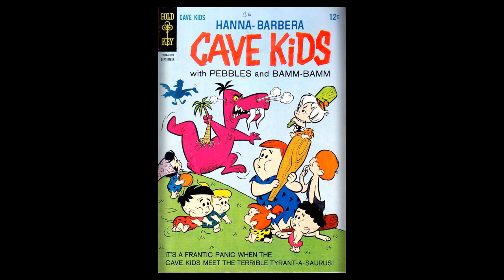Cave Kids 10 1965 09